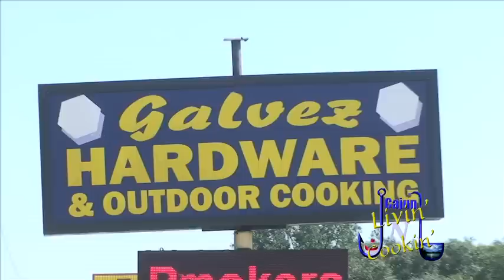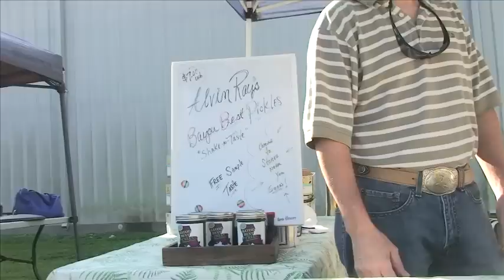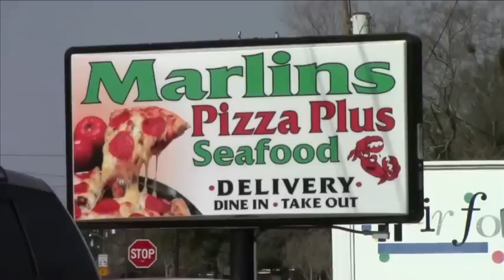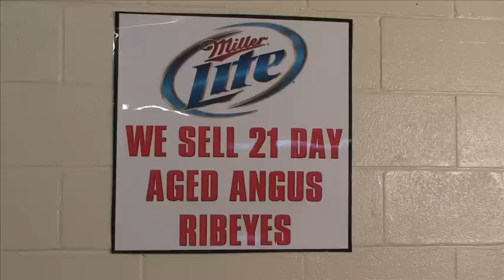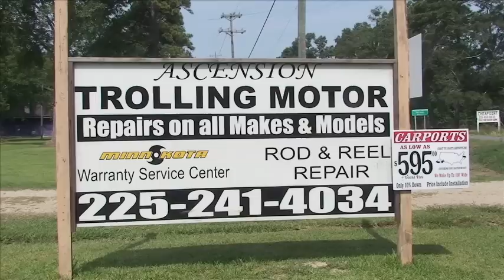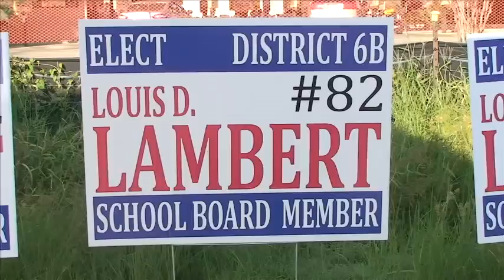Black Pot 1of 2